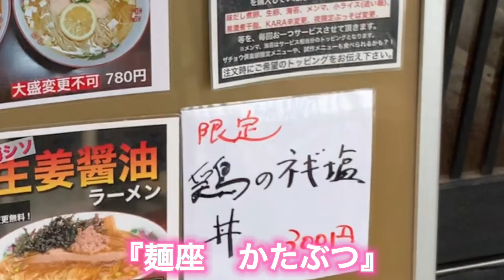【愛知/ラーメン】東海ラーメンアワードグランプリ獲得！！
【麺座　かたぶつ】
住所：愛知県瀬戸市高根町1-45
営業時間：11:00〜14:00
                    18:00〜21:00
定休日：水曜日・第三木曜日